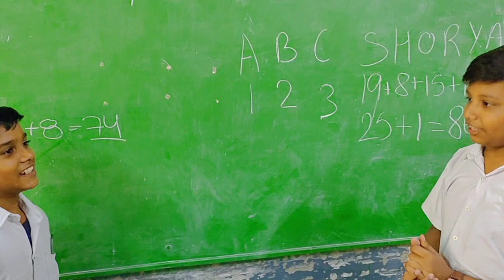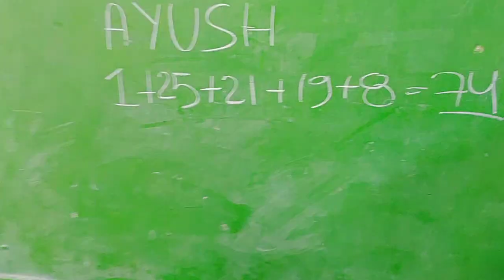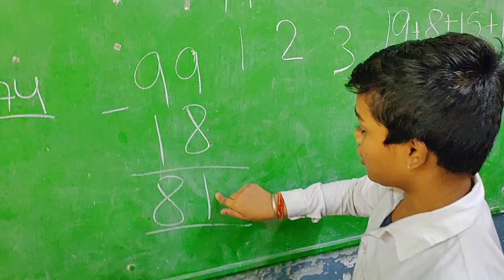math magic trick by my school kids